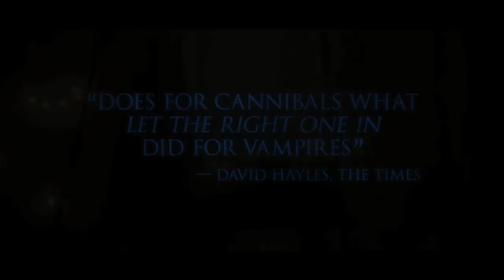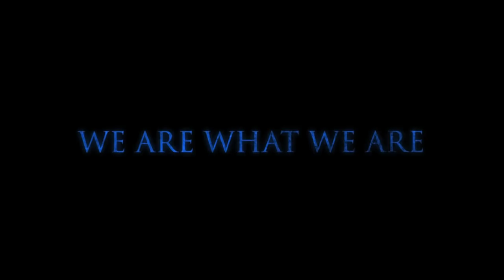We Are What We Are (2011) - Official Trailer [HD]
CANNIBALS MOVIE! And in Spanish - what a refreshing change :)

When the patriarch of the family passes away, the teenage children must take responsibility for the family chores: the preparation of the rituals, the hunting and putting the all-important meat on the table. These newfound responsibilities are even more daunting, however, when you live in the city and happen to be a family of cannibals.

Starring:  Adrián Aguirre, Miriam Balderas, Francisco Barreiro, Paulina Gaitan, Carmen Beato, Alan Chávez